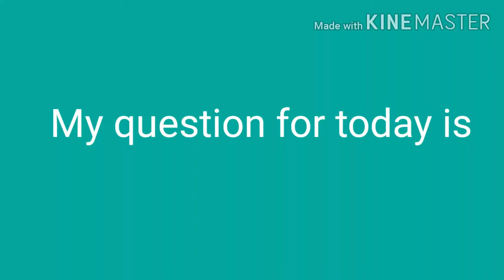Question for today